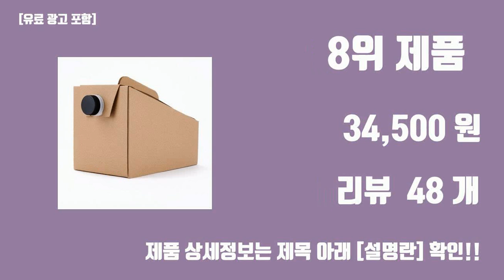스타벅스 투고백 탑10 인기순위, 판매가격, 리뷰, 후기 추천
신박한 트랜드 스타벅스 투고백 탑10 인기순위, 판매가격, 리뷰, 후기 추천

1위. 5set 프레시브라운 142oz 4.2L 투고백 대용량 테이크아웃, 1세트, 5개입 [33,500원]

2위. 96oz 테이크아웃 투고백 커피 캐리어 25개입 세트, 스크류캡형 25개입 세트 [150,000원]

3위. [스타벅스] JDN 크림 투고컵 텀블러, 355ml [31,470원]

4위. 5set 프레시브라운 142oz 4.2L 투고백 대용량 테이크아웃, 1세트, 10개입 [64,000원]

5위. [스타벅스] JDN 크림 투고컵 텀블러 355ml + 쇼핑백, 기본 포장 [31,000원]

6위. 스타벅스 애니버서리 투고 텀블러 473ml, 1개 [45,000원]

7위. [빨대뚜껑증정]1+1 스타벅스 리유저블 벤티 콜드컵 대용량 710m, 710ml, 2개 [18,900원]

8위. 빈아미고 96oz 테이크아웃 투고백 카페 음료 커피 대용량 캐리어 세트, 5개입 [34,500원]

9위. 빈아미고 96oz 테이크아웃 투고백 카페 음료 커피 대용량 캐리어 세트, 노즐벨브형 5개입 [34,500원]

10위. 스타벅스 미디엄 로스트 아메리카노 + 머그 화이트 세트, 1세트, 아메리카노 130p + 머그 370ml [38,350원]